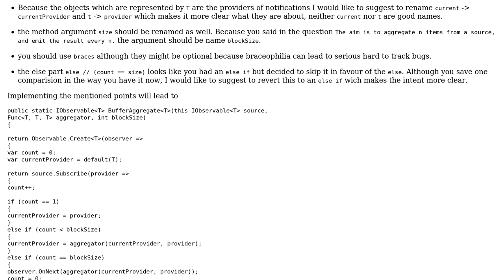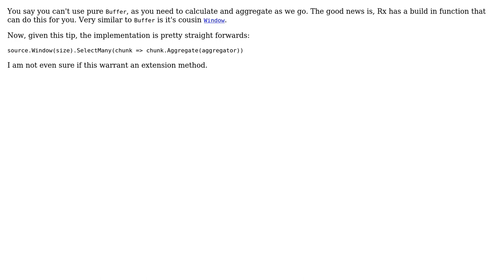BufferAggregate (2 Solutions!!)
BufferAggregate

With thanks & praise to God, and with thanks to the many people who have made this project possible! | Content (except music & images) licensed under CC BY-SA | Music | Images & others | With thanks to user Jamal user Heslacher user Dorus user Benjol and the Stack Exchange Network Trademarks are property of their respective owners. You are responsible for your own actions.